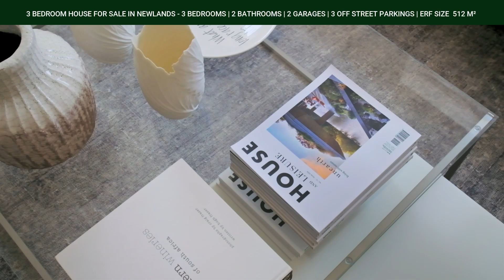3 bedroom house for sale in Newlands | Pam Golding Properties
Stunning single storey North-facing home
This beautifully appointed, north-facing home offers one the ultimate luxury of lock and go living together with the space to entertain family and friends throughout the seasons.

Presented with exceptional style, offering three generous size reception rooms, with the kitchen open-plan to the Family room, all of which have beautiful feature Victorian fireplaces. The kitchen has marble counters, an induction hob, under-counter oven and extractor plus space for a dishwasher.  The outdoor space is completely private and perfect for candle lit el-fresco dining on warm summer evenings or a lovely brunch with friends under the shade of the expansive automated awning looking out to low-maintenance landscaped garden with beautiful grasses, topiary balls and feature splash pool created by Tone Alexander.

The main en-suite bedroom is spacious with French doors leading out to courtyard garden. There are two additional double bedrooms (bic) that share a bathroom (bath, shower, vanity and toilet) all in keeping with the neutral colour palette of this stylish home.

A true capsule of style & elegance, combined with the character of the Village Architecture.

 Additional Features:
Single Automated Garage
Secure Parking for an additional 2 cars
Fully Alarmed and secure
Garden Irrigation